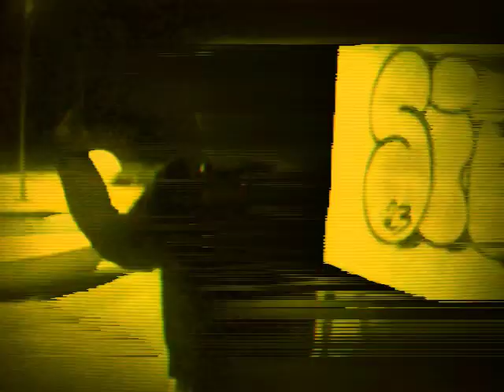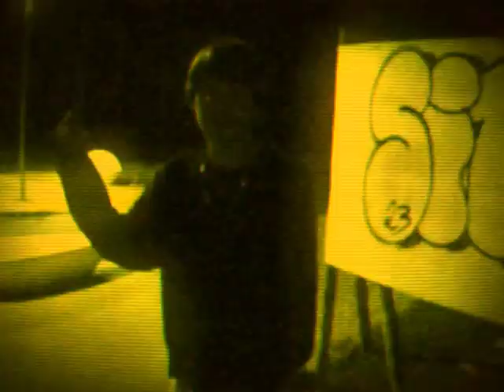gram na klawiaturze / haha (teapot)